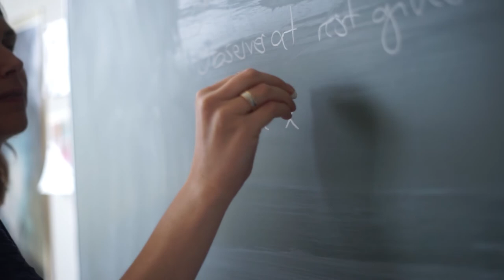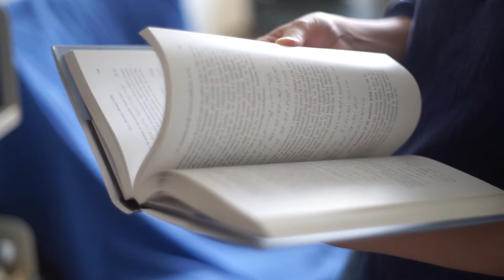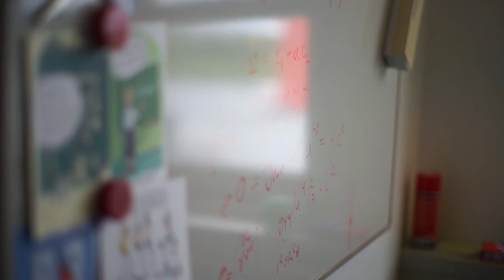Interview Eva Hackmann - About My Habilitation...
On 26 June 2019, the faculty council of the Faculty 1 Physics / Electrical Engineering unanimously approved the habilitation of Eva Hackmann in the department of “Theoretical Physics”. She demonstrated independent and thorough research, experience in teaching and lecturing and has now the status as a private lecturer. By receiving officially the venia legendi (the right of teaching) she also  has the right to supervise PhD candidates and to conduct independent research.
ZARM can be very proud to have such an excellent and passionate scientist. She conducts research at the highest international level and her papers receive a high number of citations – in short, her work makes a veritable contribution to the visibility of relativity theory in Bremen.
We congratulate Eva on her habilitation!